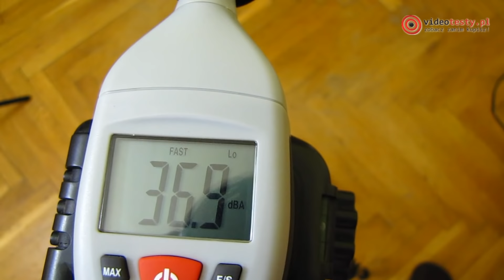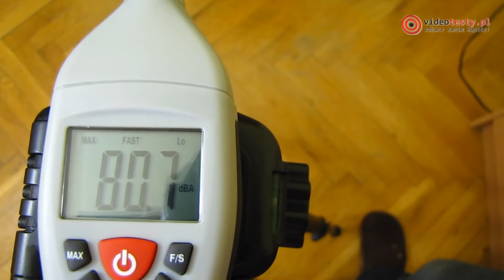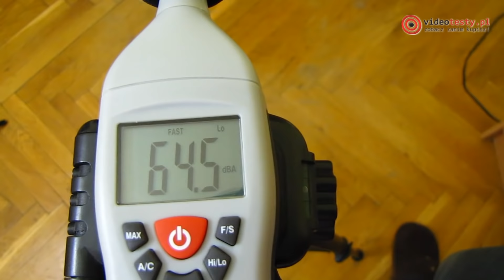Film na spontanie jak głośny jest Edifier R600USB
Więcej! *